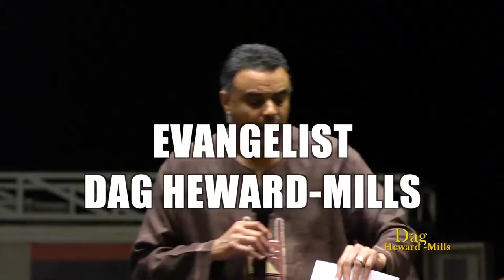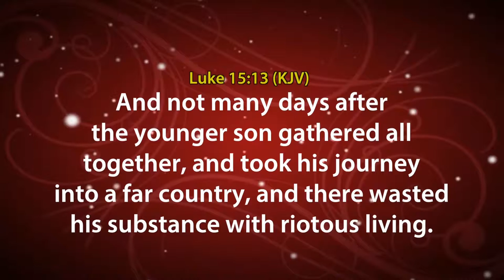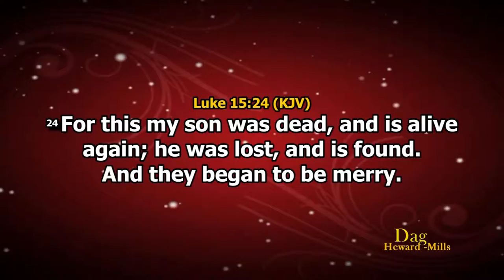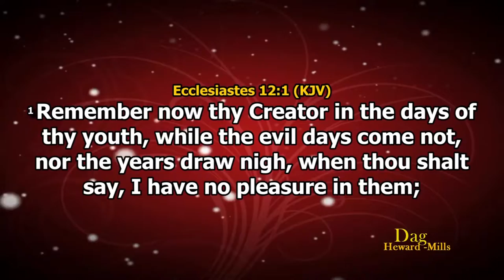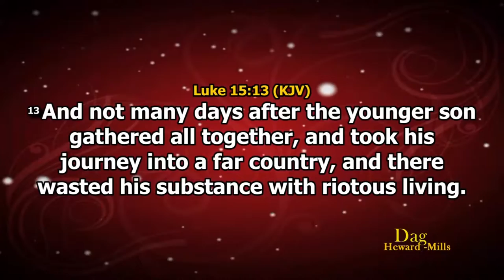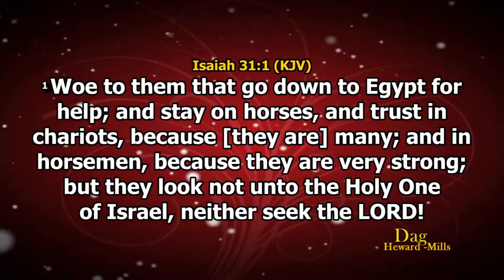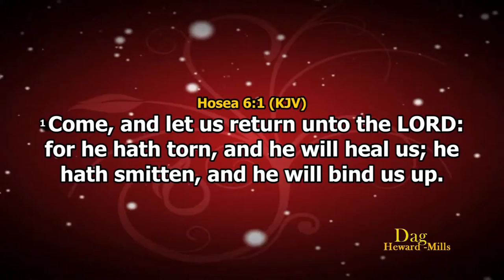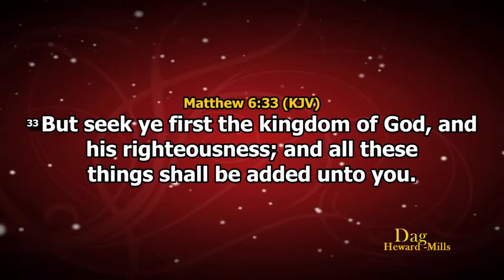Evangelism In Africa - HEALING JESUS CAMPAIGN, MASVINGO, ZIMBABWE, DAY 02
HEALING JESUS CAMPAIGN,  MASVINGO, ZIMBABWE, DAY 02 - THE PRODIGAL SON 1